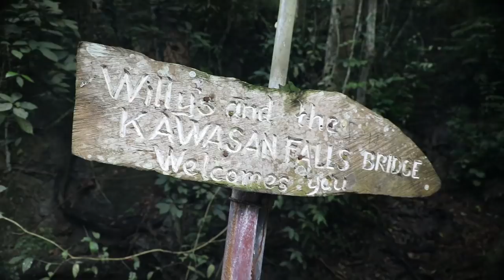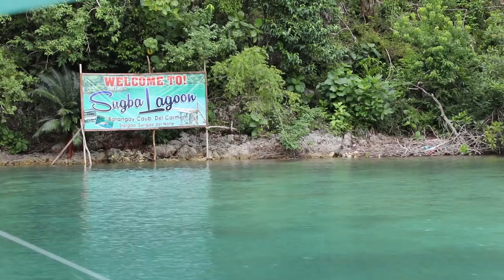Les Amoureux Voyageurs (Salim & Linda) et Enora Malagré aux Philippines EP#1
Enora Malagré et Les Amoureux Voyageurs nous emmènent aux Philippines. Merci à l’Office de Tourisme des Philippines pour ce voyage exceptionnel. Rendez-vous sur leur page Facebook pour en savoir plus sur cet archipel de plus de 7 000 îles. Après une baignade dans les chutes de Kawasan sur l’île de Cebu, direction Siargao, en avion, pour découvrir le lagon de Sugba. Au programme : baignade dans les eaux turquoise suivi d'une dégustation de poissons et crabes grillés au bord de l'eau ! Le périple se poursuit par Guyan Island, Daku Island avant une pause méritée à Cloud 9, le spot préféré des surfeurs. Merci à la compagnie Singapore Airlines qui nous a transporté lors de ce merveilleux périple Rendez-vous prochainement sur la chaîne pour la seconde partie de ce fabuleux voyage.

Images, son et montage : Bastien de Robertis et Steve Guibert.
Habillage et graphisme : Ando Raminoson et Marie-Cécile Martins.

© Trip Channel / Easy Voyage